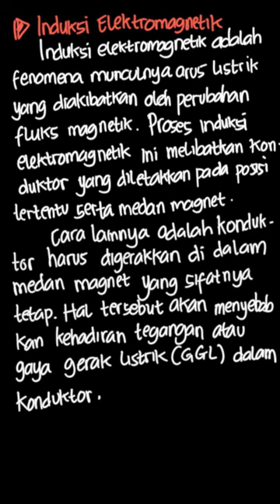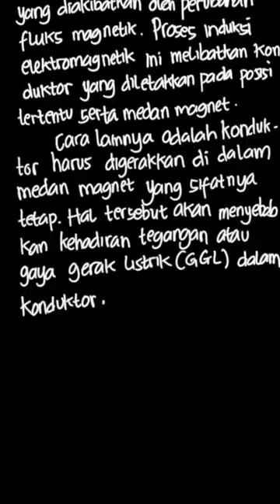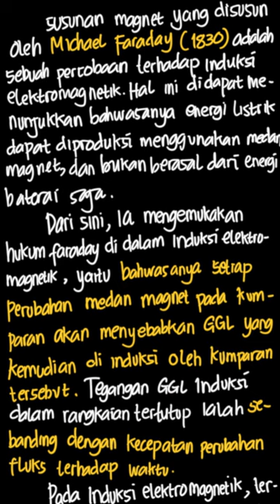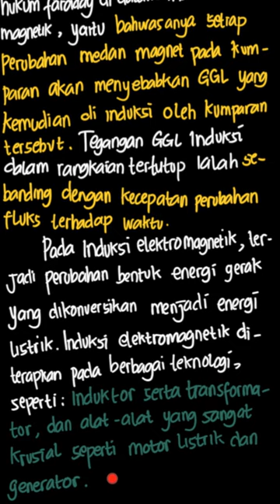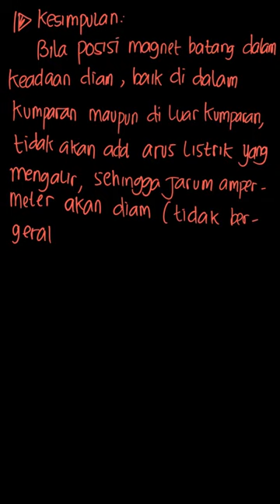Tujuan Mengamati induksi magnetik Alat dan... | Belajar IPA: Me | Kelas 9 | 11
✅ Dalam video ini kita akan membahas: Tujuan
Mengamati induksi magnetik
Kumparan yang lilitannya cukup banyak, magnet batang, amperemeter dengan batas ukur mikroampere dan kabel penghubung secukupnya
Cara kerja
1. Rangkaikan alat dan bahan seperti pada gambar.
2. Gerakkan kutub utara magnet batang ke dalam kumparan. Perhatikanlah apa yang terjadi pada jarum amperemeter.
3. Diamkan magnet batang di dalam kumparan. Perhatikan kembali gerakan jarum amperemeternya.
4. Keluarkan magnet batang dari dalam kumparan. Kemudian, amati jarum amperemeter.
5. Gerak-gerakkan magnet batang keluar masuk kumparan dan selalu amati jarum amperemeter.
Pertanyaan
3. Apakah jarum amperemeter itu bergerak jika magnet batangnya kamu diamkan di dalam atau di luar kumparan?
Tema:
Kelas: 9
Mata Pelajaran: IPA
Bab: 11
Buku: Belajar IPA: Membuka Cakrawala Alam Sekitar Untuk Kelas IX SMP/MTs

👉 Buku yang telah tersedia:
{PLAYLIST_LINK}
Di mana kamu dapat menemukan kami?